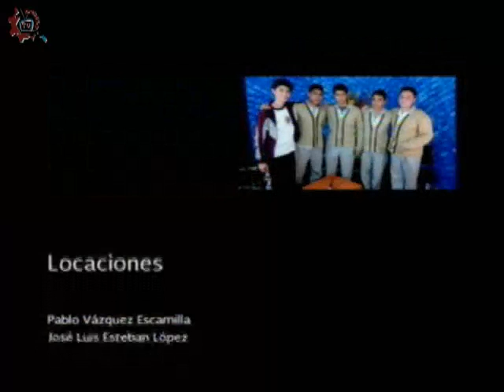20151203-CE1516/Nuestros Alumnos/Calentamiento Global - EST 26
Nuestros Alumnos. Calentamiento Global. EST 26. Invitados: Karen, Beuyanni, Rebeca, Yatana, Esmeralda. Conduce: Joe Armenta. Fecha de emisión: 03 de diciembre de 2015. Este y otros programas los puedes ver